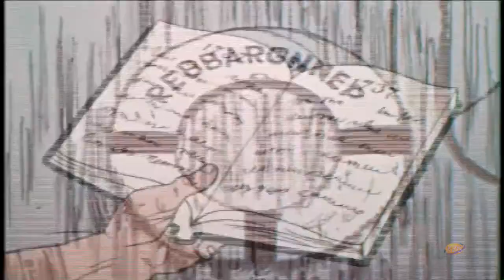Clutch Cargo | Season 1 | Episode 11 | Ghost Ship | Richard Cotting | Hal Smith | Margaret Kerry